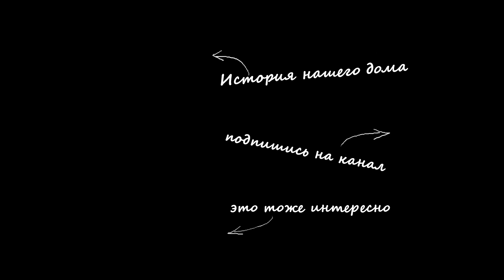vlog ☀️ ХАЧАПУРИ И ВАРЕНИКИ / КОГДА НА ГОРШОК? / КАБАЧКИ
на определенные товары размеры

Реклама. ООО "НК ДЖАКС"
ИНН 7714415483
Erid: 2VSb5xU3eLY